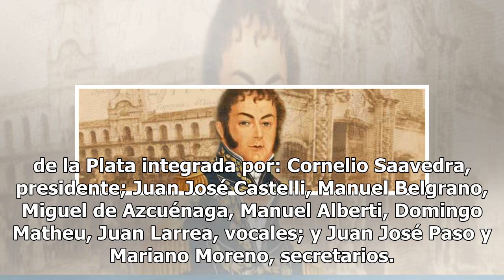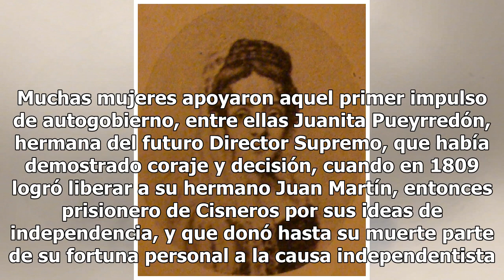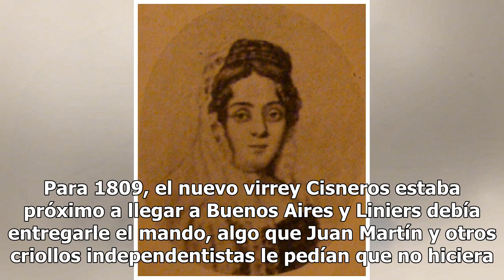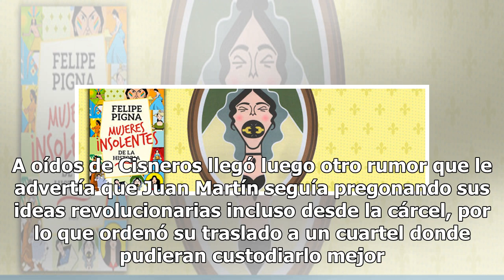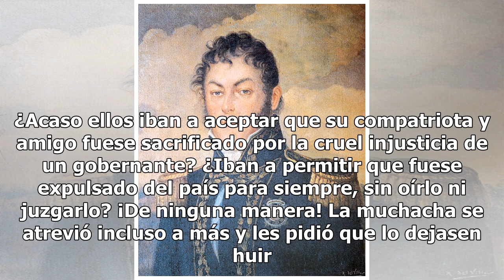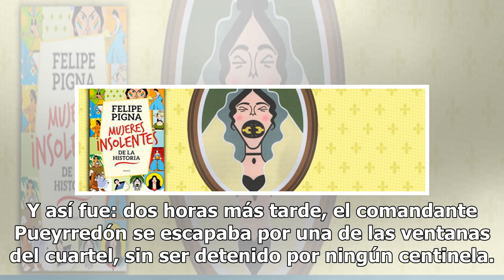Juanita Pueyrredón, la hermana patriota, por Felipe Pigna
Durante la etapa virreinal, España mantuvo un férreo monopolio con sus colonias americanas, impidiendo el libre comercio con Inglaterra, beneficiaria de una extensa producción manufacturera en plena revolución industrial. La condena a la intermediación perpetua por parte de España encarecía los inte...